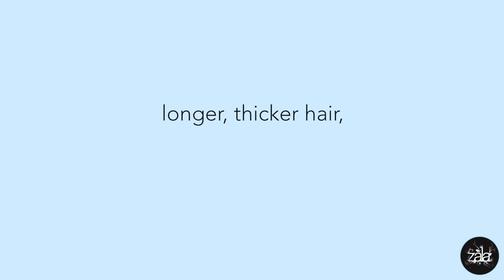30 Second Halo Hair Extensions *NEW* | ZALA Hair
Introducing our NEW halo hair extension range! Instant length, volume and thickness in just 30 seconds. No clips, no damage, no fuss.

If you've got any questions, feel free to message our friendly support team!